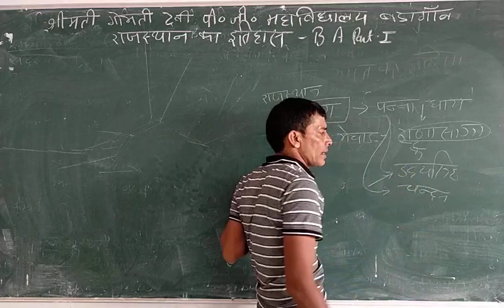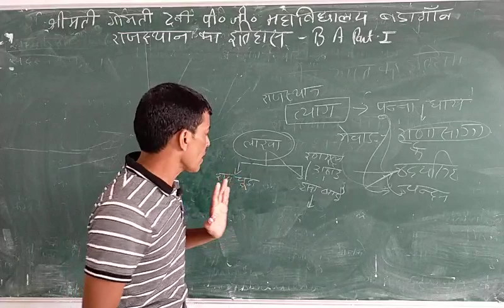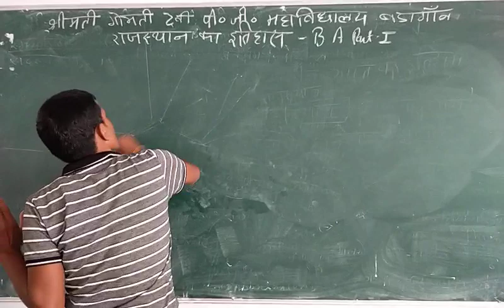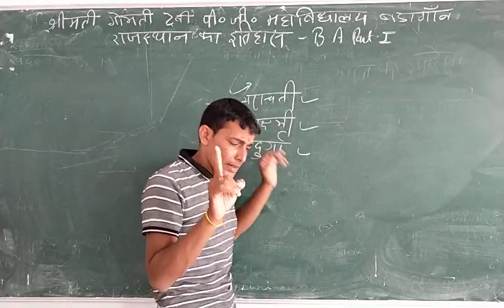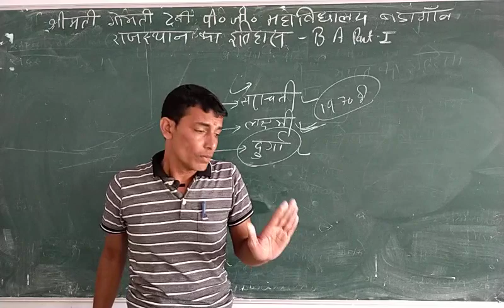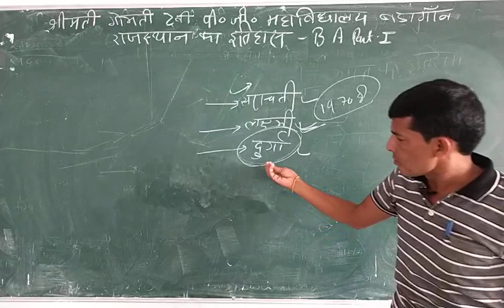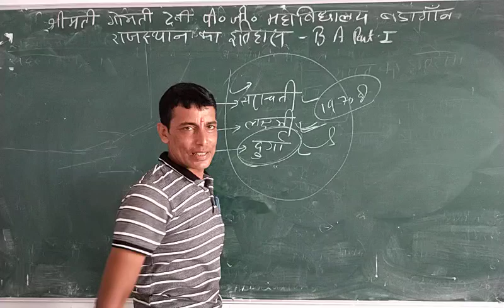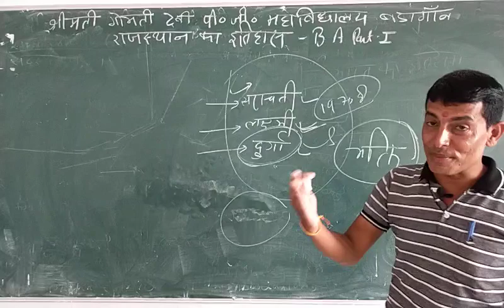राजस्थान का इतिहास by rakesh sir